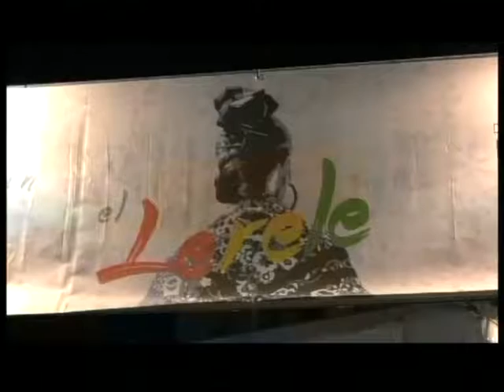El Ferial 3 de octubre de 2019 - 3º parte